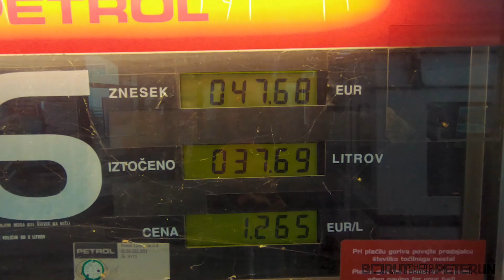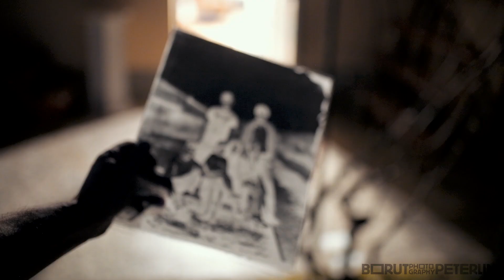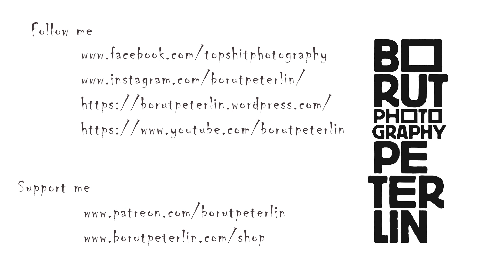Family Portrait in Wet Plate Collodion Negative and as an Ambrotype / Vlog 85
This vlog is again a photographer's diary or actually only two topics. Plus some Land Rover maintenance. I hope you'll find it fun. Let me know if you prefer silver-gelatin print from the negative or ambrotype (wet plate collodion positive).
May the topshit be with you!

How to give me a tip?